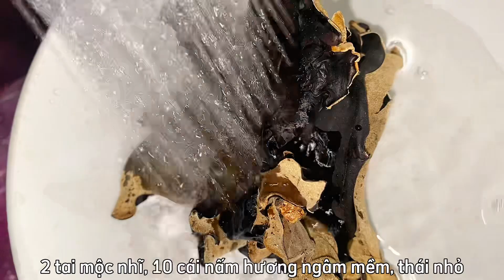Bún tôm - sườn